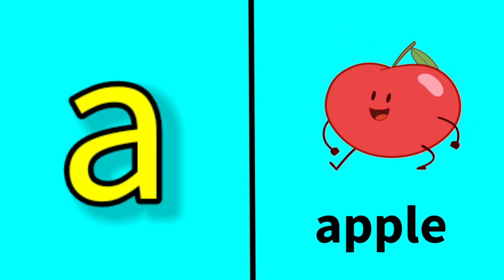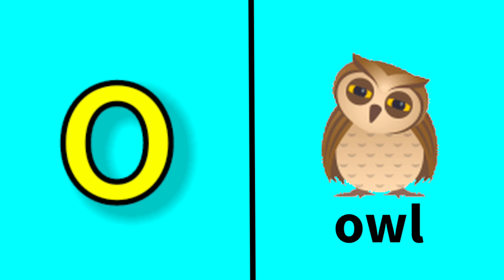Alphabet for kids। small latter alphabet।Alphabet song l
Alphabet for kids। small latter alphabet।A for apple, B for ball, C for cat l English alphabet l Alphabet song l Children must watch this video I alphabet with apple,ball word l

abcdefg
kids educational channel
abcd video

West Bengal Joynagar